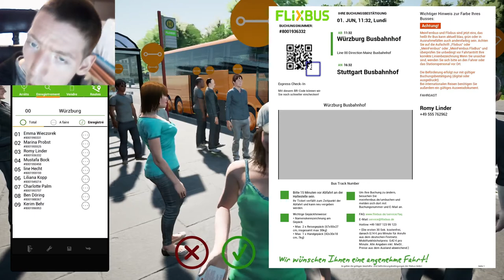3e vidéo sur Fernbus Simulator